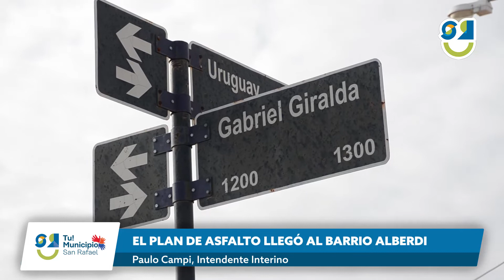🟢EL PLAN DE ASFALTO LLEGÓ AL BARRIO ALBERDI🟢